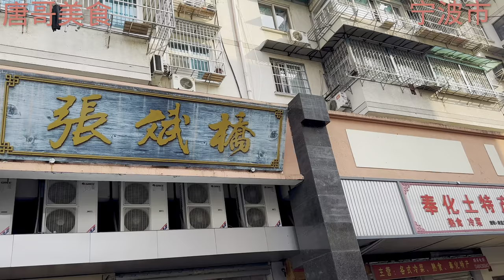宁波菜市场，新鲜牛肉58一斤，黄鱼300一斤卤肥肠75一斤，整点【唐哥美食】